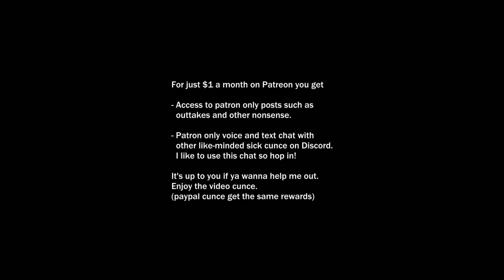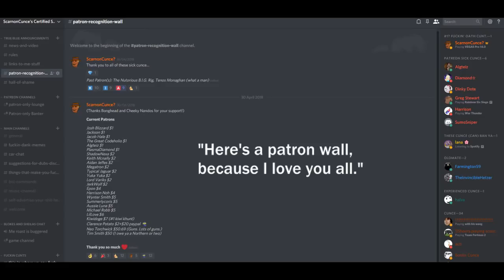To Catch a Predator, but it's the Australian Dub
Chris Hansen's twin Australian brother Bruce McGrath presents To Catch a Shitcunt. Produced by the legendary ScarnonCunce Productions.

SCRIPT

**Chris = Bruce McGrath**

Chris narrating - Looks like the kind of bloke you'd see with a pack of winnie blues at the servo. No worries ya know?
    But here he is, on a Satdee mornin'. We know that he's an absolute shit-cunt. He dogs the boys for his missus, and his kids
           are just massive fuckwits.

Chris H - Scarnon mate? Yeahhh nah sit the fuck down cunt. What are you doin' mate?

Walter B - I'm bein' a bloody fuckwit.. I knew it- I knew it was a stitch-up.

C - Yeah fuckin' oath you are. Ah hold on sit your arse down mate. Settle down cunt.

W - J-Just fuckin' arrest me, take me to Pentridge and throw away me key.

C - C'mon man let's just have a chin-wag alright. Why did ya come here mate, fuckin help
    me to understand what's goin' on in your scone.

W - Cause I'm a fuckin' shit cunt. Never done it before ay, just shitpost on facey
    all the time ya know. I've never fucked around with bloody kids before.. EVAHH.

Chris Narrating - This fuckin' drongo was bein' the biggest dog cunt in these chats
    ay. Earbashin' with a bloody twelvie about suckin' him off,
    wankin' his cock and so on. And then this cunt turns around and
    says, "It's just shitposting mate, bit of banter, it's
    all bullshit fuckin' oath." Little sheila aint even old enough
     to buy some bloody grog from the bottle-o mate. Cunt's fucked.

W - I'm bout to chuck me guts up, fair-dinkum.

C - Waltos, fuck up. Or else I'll fuckin' smash ya alright? Now, you were talkin' to
    a young sheila named Becca.

W - Nah yeah, I think that was the slut's name I dunno... Uh, 12 or 13.

C - How old was she ya suss cunt? ... 12 or 13. You're shakin' like a dog shittin'
    razorblades mate.

W - Yeah look, me roast is buggered I know that. Mate are you a bloody copper or what?

C - Waltos I've warned ya before mate don't fuckin' piss me off dickhead. What do ya do
    for a livin'? A tradie?

W - I'm a tradie. Yeah a sparky.

Chris Narrating - Ya know, we see blokes from all over the shop. But when a tradie waltzes
    in, it's especially fucked because these cunts in high-vis are meant to
    to be grouse larrikans that represent our country. It was really bloody
    hard for me to hold back and not pop this fuckin' dog in the snout.

C - Ya said here, "Do ya see me pic in the chat? Ya wanna root ya dirty slut?" "How big is it?"
    "Well ya seen it, get a can of pasito." Yeah mate this is fucked ay, I'm trying real
    hard not to smash ya right now.

Chris Narrating - A sparky knows when he's fried. This cunt was buggered, fuckin oath.
     But when I tell him that I'm Bruce McGrath with ABC,
    (Not narration: And we're doing another story on shit cunts like yourself.)
    He knows, that this isn't your average stitch-up, he knows this is goin'
    on the worst telly channel there is, he realises that his company ute and
    his job are fuckin' goneskie, and he realises that his mates at the pub are
    never gonna stop givin' him shit for this one.